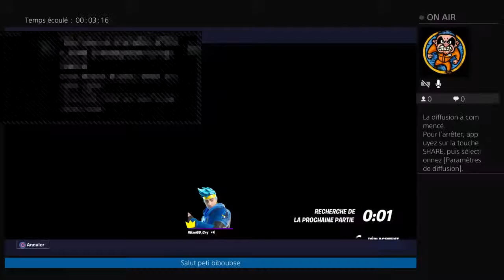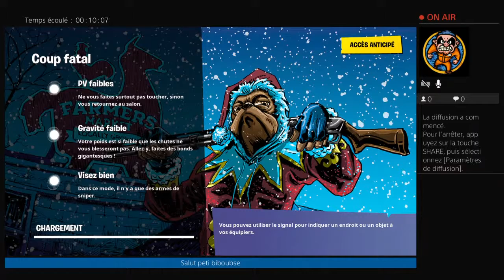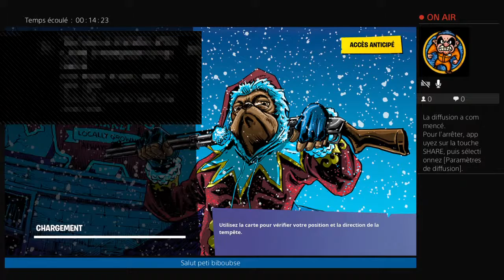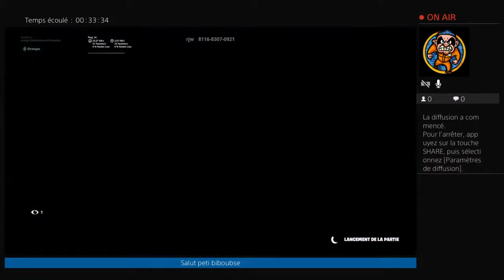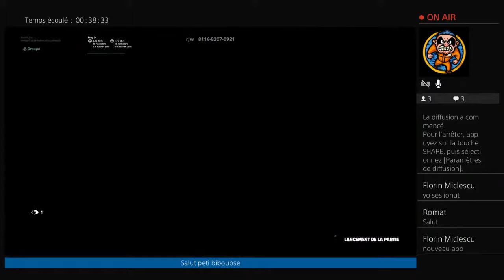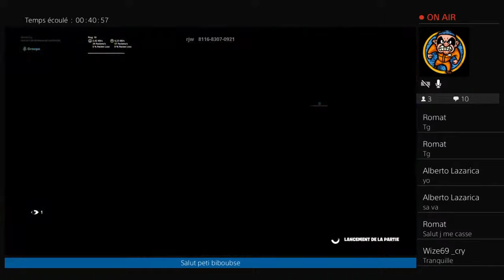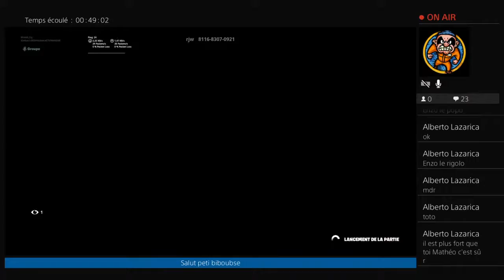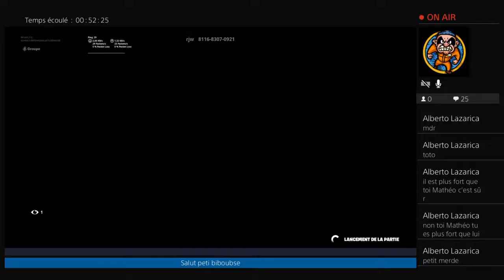Duo avec un youtuber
Vidéo Gaming